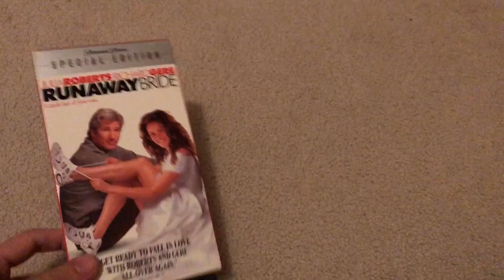Runaway Bride 2000 Special Edition VHS